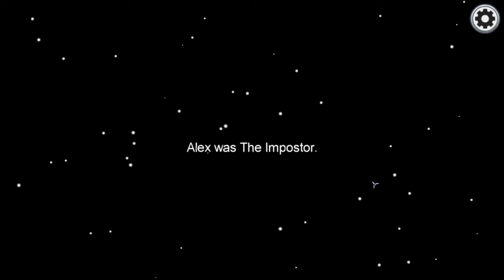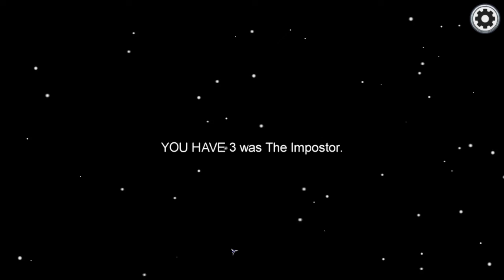[FR] Among Us. La Découverte! P.1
Original Upload: 27 November 2020

Partie 1 de Among Us!

Ceci sera surment une serie qui va continuer un peu sur ma chaine. Among Us avec mes amis! plein de stupiditer! un gros merci a Alexa101